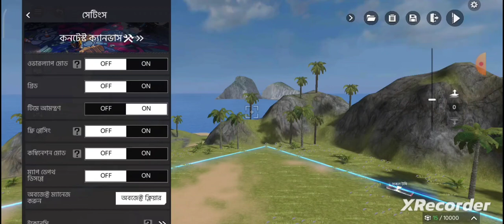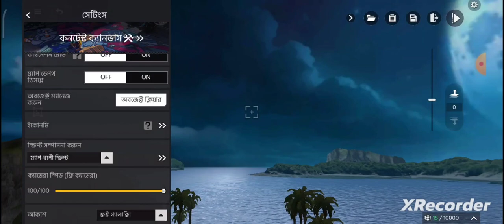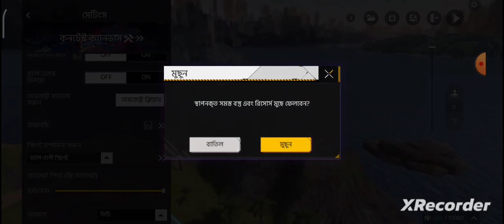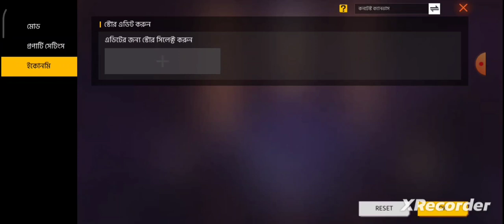FF gaming Alif 444. Granny Op video